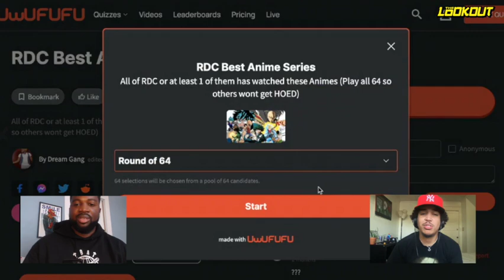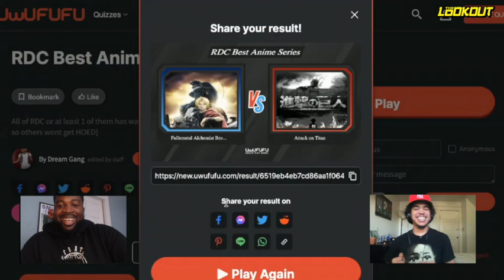WHAT IS THE BEST ANIME OF ALL-TIME? | THE LOOKOUT SHORTS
We're determining the Best Anime Ever (according to RDC) for our Lookout Shorts.

apologies for sound issues with LJ.

PODCAST:
Available on Apple Podcasts, Spotify, Google Play & more.